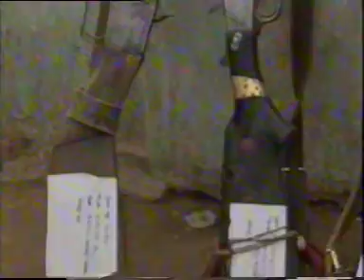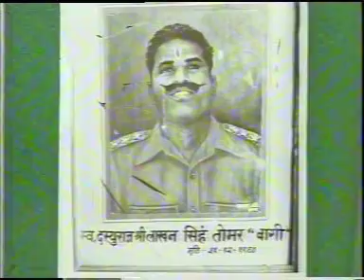चंबल के वे डाकू,जिनके सिर्फ़ आपने नाम सुने होंगे । Dacoits of Chambal Ravines.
31 बरस पहले हिंदुस्तान की पहली निजी क्षेत्र की साप्ताहिक न्यूज मैग्जीन परख शुरू हुई थी । जाने माने पत्रकार विनोद दुआ (अब स्वर्गीय) उसे प्रस्तुत करते थे । उसमें चंबल के बीहड़ों में जाकर डाकू समस्या पर अनेक रिपोर्ट्स प्रसारित की थीं । उनमें से एक रिपोर्ट यह है ।